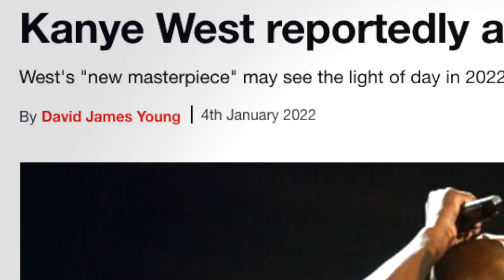Kanye West ประกาศปล่อยอัลบั้ม DONDA 2 | Ur Music Gossip Highlight